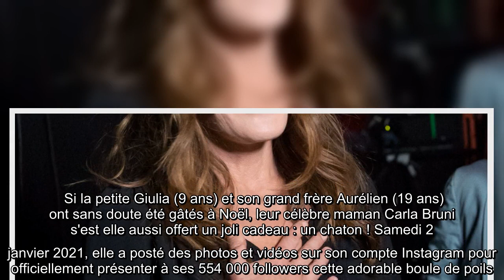Carla Bruni : Gaga de son "nouvel enfant", elle présente Rêve la petite dernière de sa famille